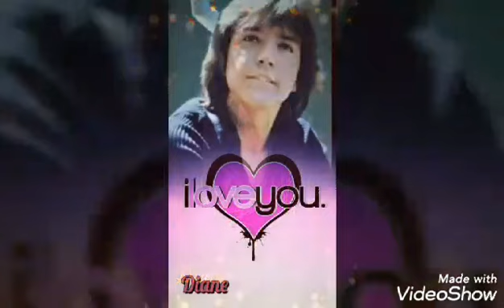Valentine Tribute to David Cassidy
Shaun Cassidy ~ Baby Baby Baby